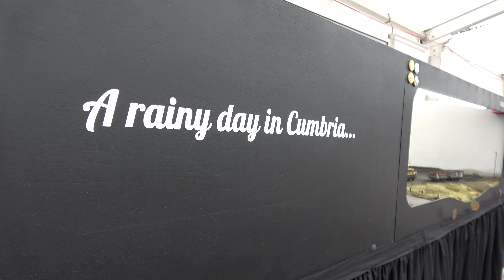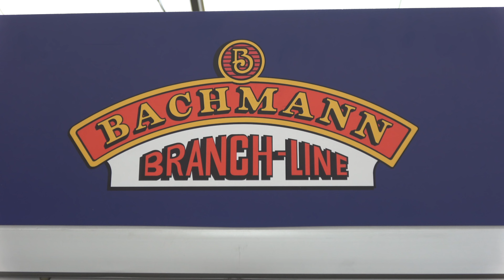Great Central Railway MODEL EVENT 17th JUNE 2018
Great Central Railways Model Event with all scales in 2 huge tents at Quorn and mainline steam in action including the newly restored Standard 5 plus a surprise flyby of the BBMFs Lancaster bomber at Rothley.